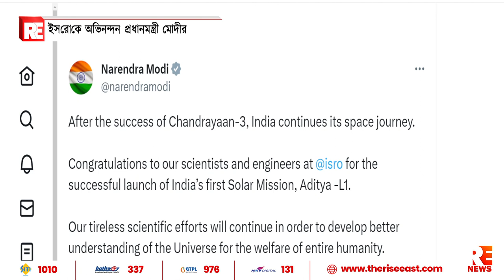ইসরোকে অভিনন্দন প্রধানমন্ত্রী মোদীর